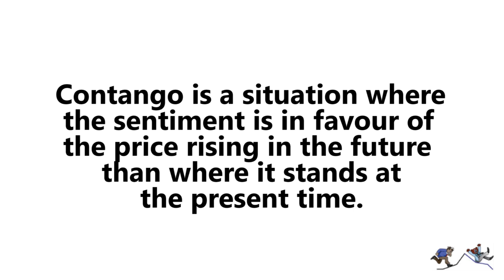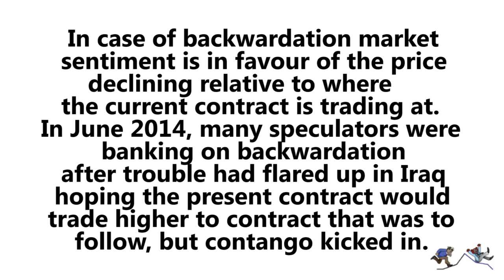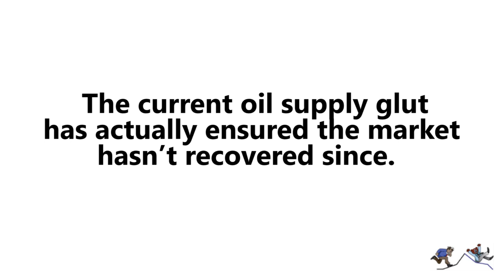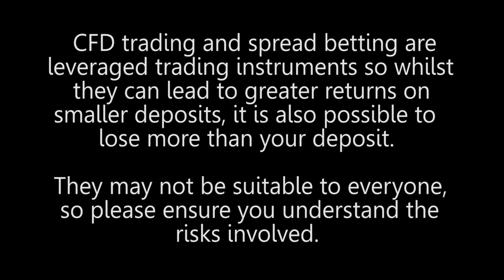Contango, Backwardation and the Oil Price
Contango, Backwardation and the Oil Price. What is Contango? What is Backwardation? Gaurav Sharma, an Independent Energy Analyst comments. Basically contango is a situation where the sentiment is in favour of the price rising than the price where is stands at the present time.  Backwardation is the exact opposite.  When ISIS started striking in Iraq, the oil price went up to $115.  The hedge funds thought contango would set in so they took long positions...